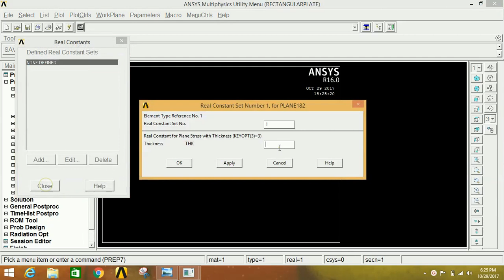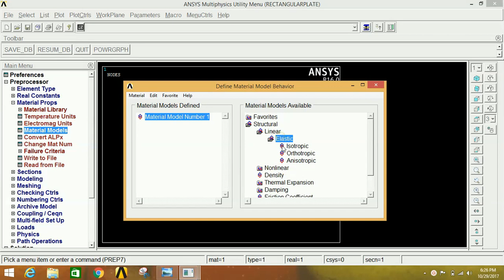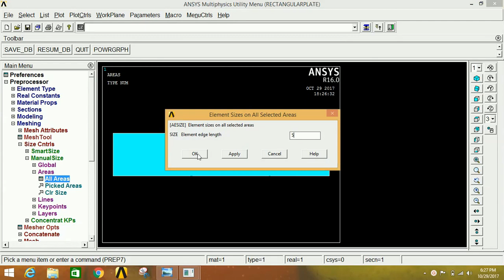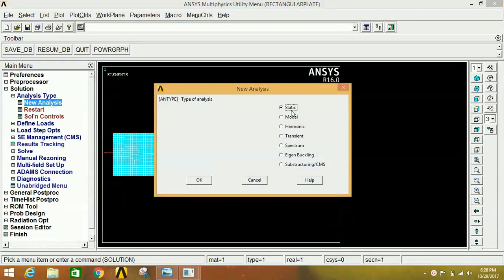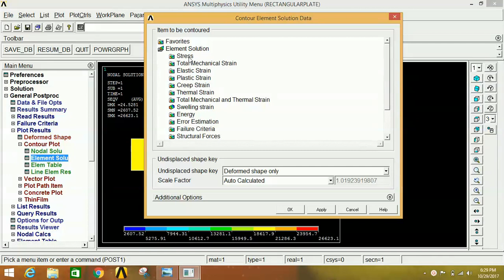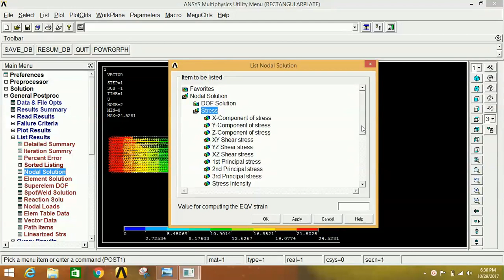Analysis of Rectangular Plate with holes in ansys APDL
Rectangular Plate problem solved by Mechanical APDL. In this video u can learn how to draw the given geometry in ANSYS mechanical APDL & find deformed +undeformed shape of Rectangular plate & its animation .How to find displacement vector sum & stress like von misses stress.